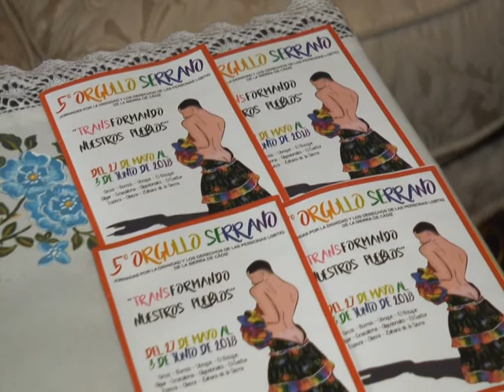EL CLUB DE LA BUENA GENTE - 25/05/2018 // BLQ. 2